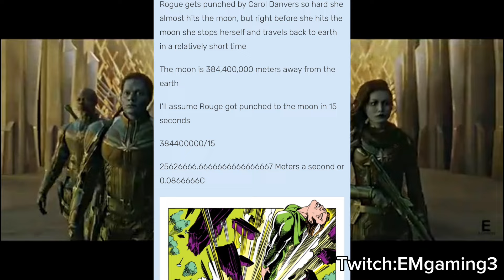Captain Marvel vs Android 18 Isn’t Close at All